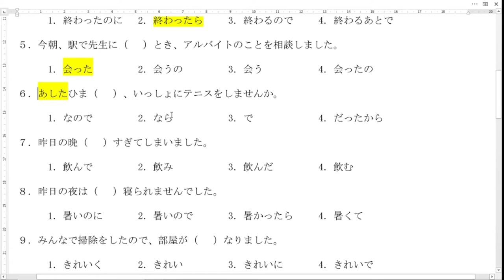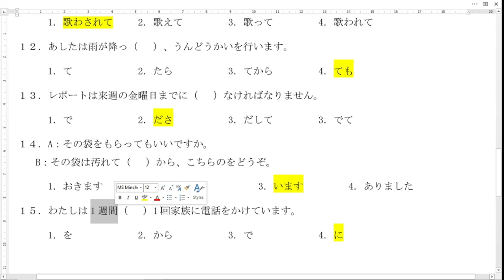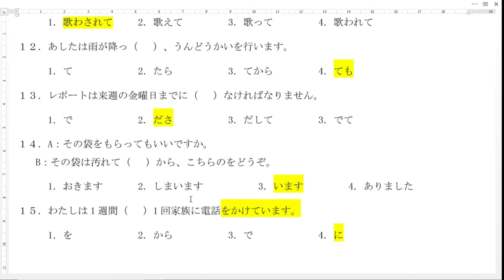Soal latihan JLPT N4 / JFT A2練習問題-文法 part 3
Pembahasan mengenai soal JLPT N4 bagian bunpou tata bahasa